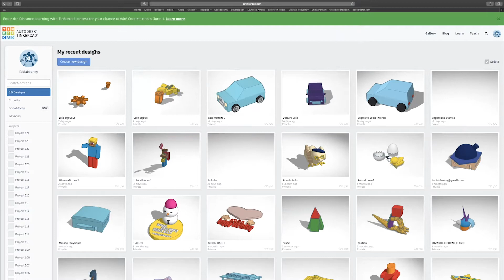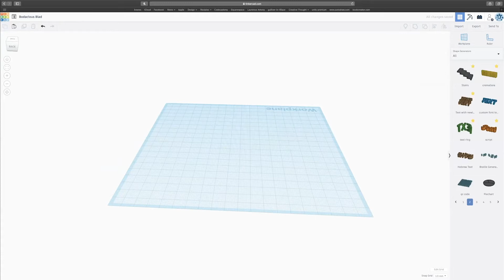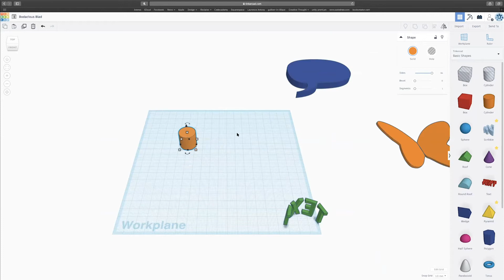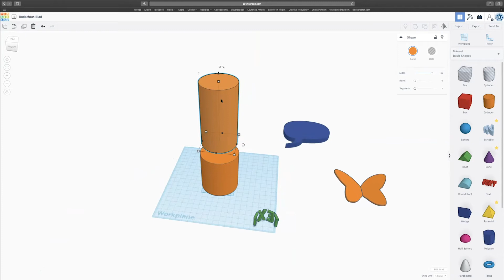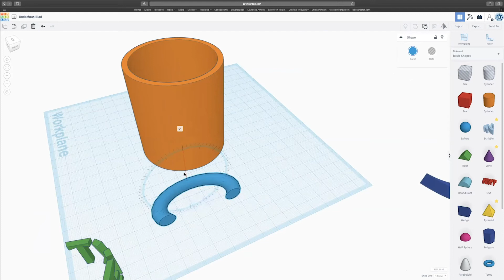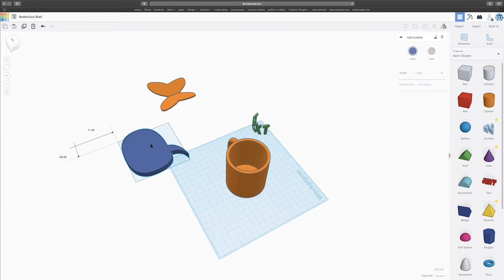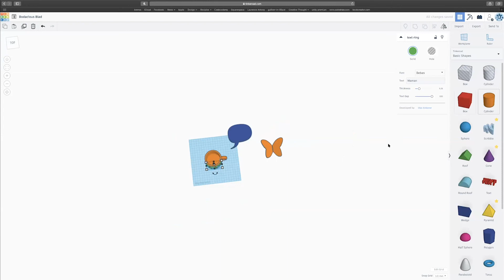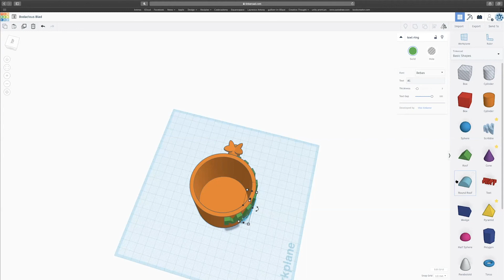MODÉLISATION 3D SUR TINKERCAD - TASSE POUR LA FÊTE DES MÈRES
Dans cette activité nous modélisons une tasse pour la fête des mères sur tinkercad.